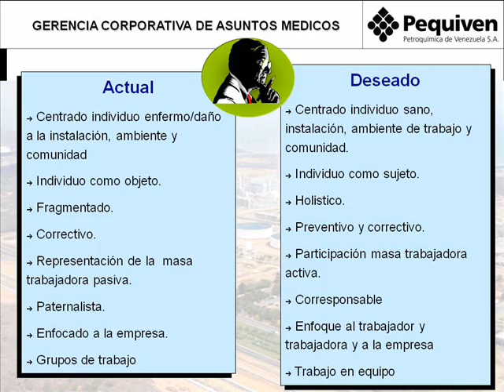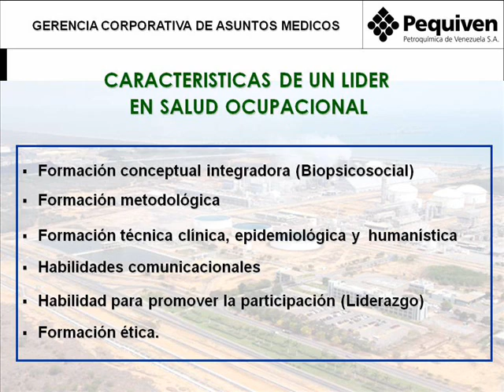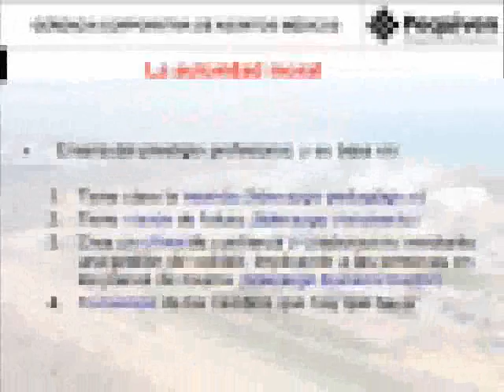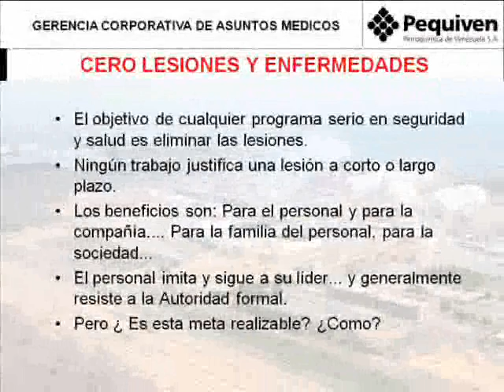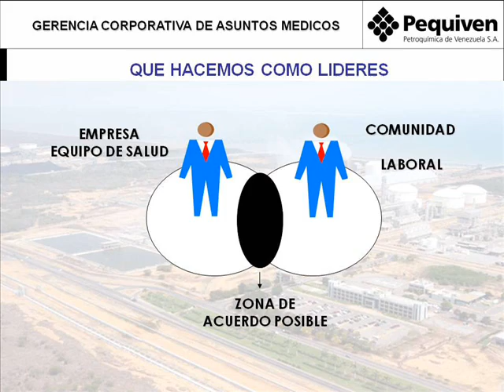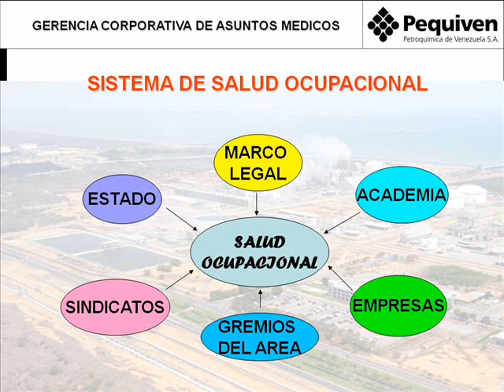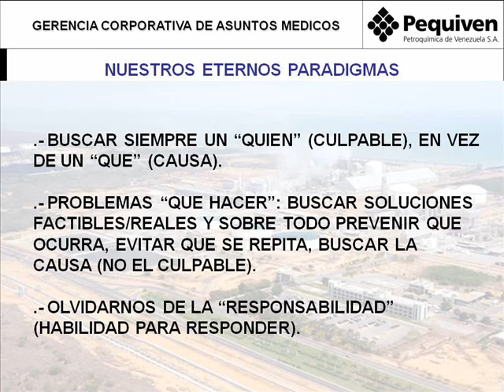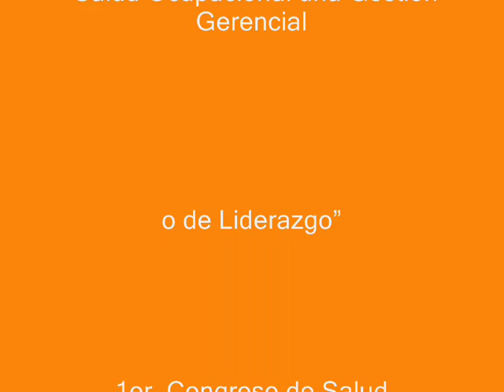Salud Ocupacional 3 de 3